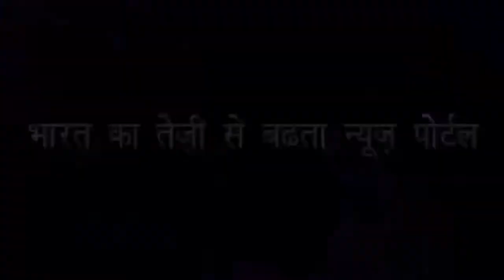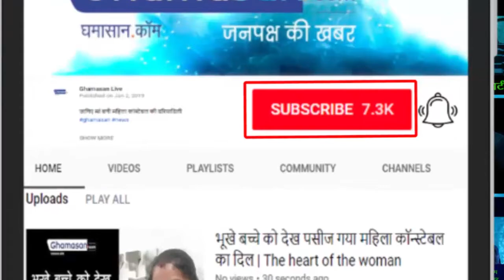इंदौर की असली खूबसूरती रीजनल पार्क में है | The real beauty of Indore is in the Regional Park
इंदौर की शान है रीजनल पार्क और हमेशा रहेगा यह इंदौर की शान | Indore is the pride of the Regional Park and it will always be the pride of Indore